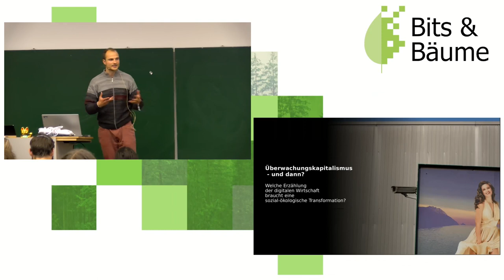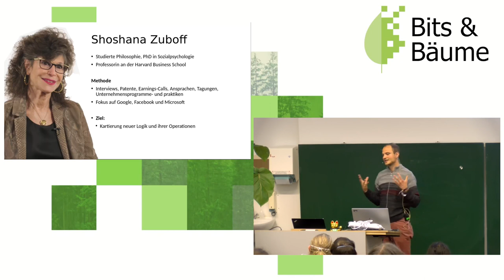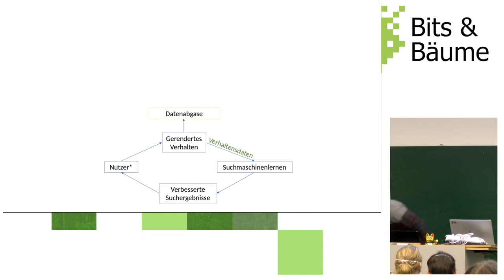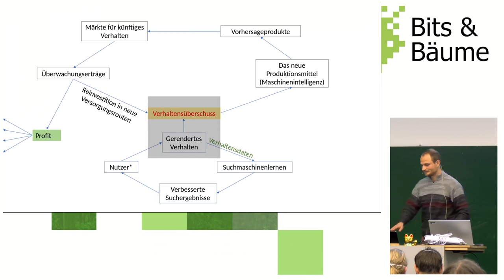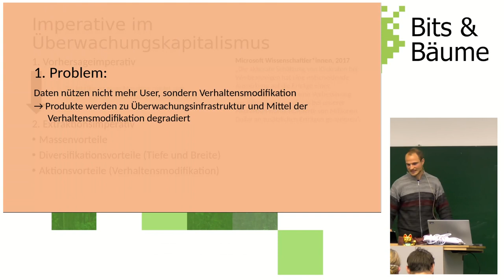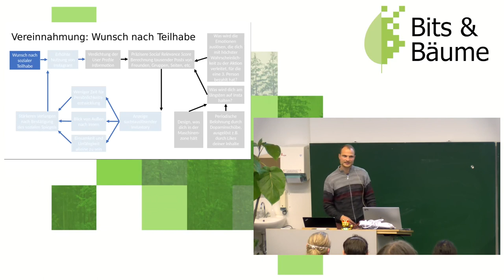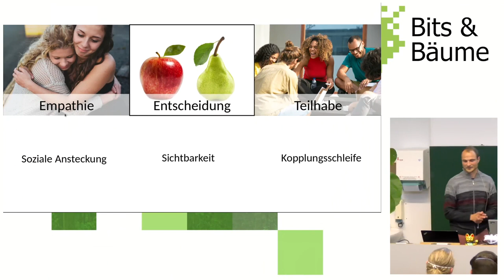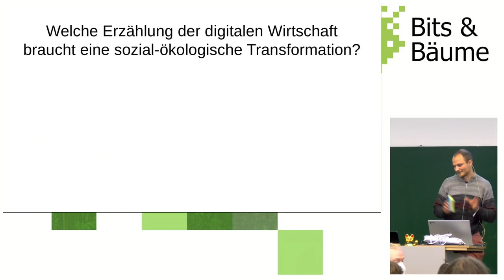Überwachungskapitalismus - Und jetzt?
Das Konzept „Überwachungskapitalismus“ von S. Zuboff hat fundamentale Kritik an digitalen Geschäftsmodellen mainstreamfähig gemacht. Doch welche Implikationen ergeben sich daraus für eine sozial-ökologische Transformation und wo liegen die Grenzen des Konzepts? Nach einem Impulsvortrag zu Entstehung und Imperativen des Überwachungskapitalismus werden wir diese Fragen diskutieren.

Der "Überwachungskapitalismus" wird mittlerweile in fast jeder digitalisierungskritischen Debatte angeführt. Mit seiner Erfindung während des Dot-Com-Crashs haben sich laut Zuboff neue Imperative für Internetunternehmen entwickelt. Wirtschaftlicher Druck steigt, Daten zu verwenden, nicht nur um das Verhalten von Individuen vorherzusagen, sondern um gezielt Sehnsüchte, Bedürfnisse, Meinungen und Verhalten ganzer Gesellschaften automatisiert verändern zu können. Welche Verhaltensmodifikation statt finden soll, entscheiden auf den neuen Märkten für menschliches Verhalten die Höchstbietenden. Auf dem Spiel steht dabei, so Zuboff, nichts Geringeres als die Demokratie und die menschliche Natur.

Ein Kurzvortrag stellt zunächst Entstehung und Imperative des Überwachungskapitalismus leicht verständlich dar. Wir erkunden, was seine definierenden Merkmale sind und was diese für eine sozial-ökologische Transformation bedeuten. Dabei machen wir uns ein Bild von den Grenzen des Konzepts Überwachungskapitalismus und diskutieren, wo es uns den Blick auf die weitreichenden Probleme der Digitalisierung bezüglich sozialer Gerechtigkeit und ökologischer Krise sogar zu versperren droht.

Leo Hennecke